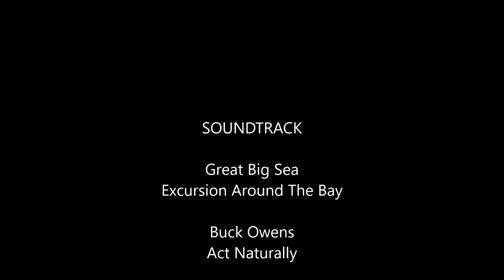Belleisle Crickers 2016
Excursion Up the Creek September 2016